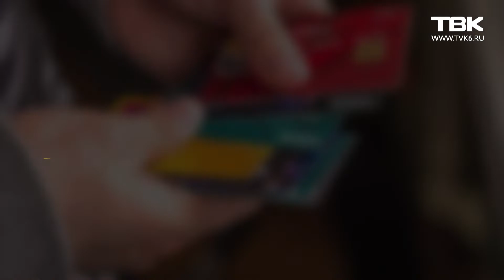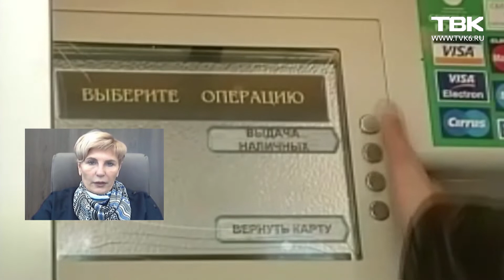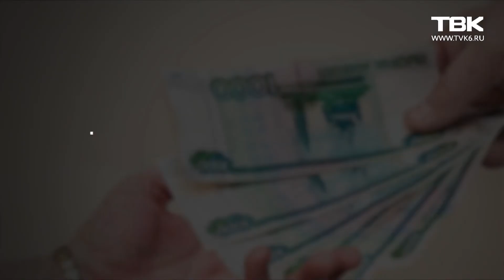«По счетам»: что лучше – кредит или кредитная карта?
В этом году в России резко вырос спрос на кредитные карты. За 3 месяца 2021 г. банки уже выдали кредитки с общим лимитом 200 млрд руб, что на 2 млрд больше, чем в 2020 г. В чем преимущество таких карт? И когда лучше взять кредит, а не кредитку? Рассказала управляющий банком «Открытие» в Красноярском крае Наталья Потапова